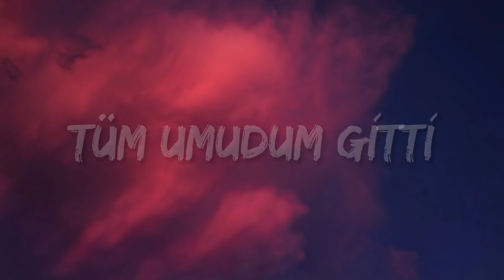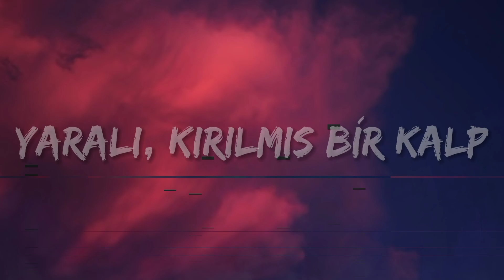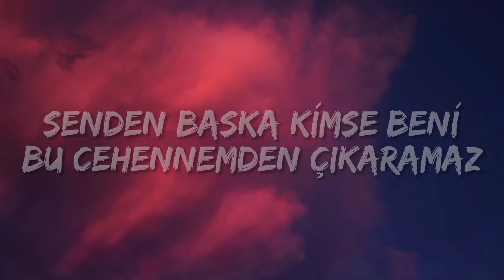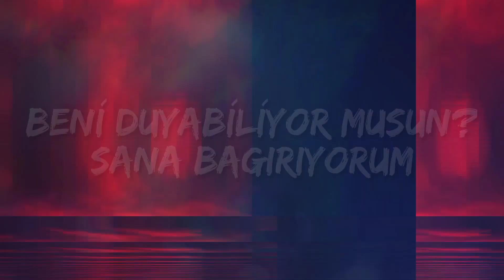Skillet - Out Of Hell Türkçe Çeviri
Out Of Hell Türkçe çeviri